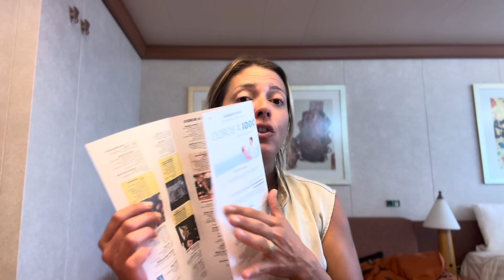APLICATIVO PRA S3X0 CASUAL NOS NAVIOS DE CRUZEIRO - história real!